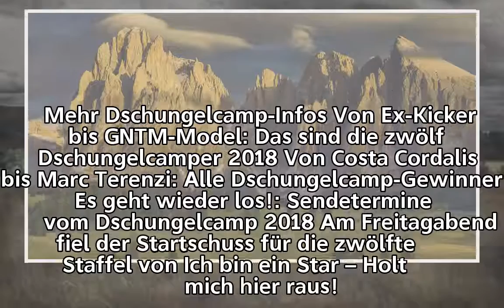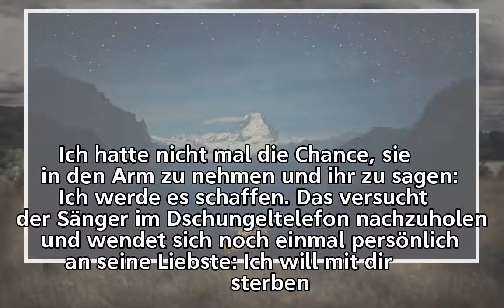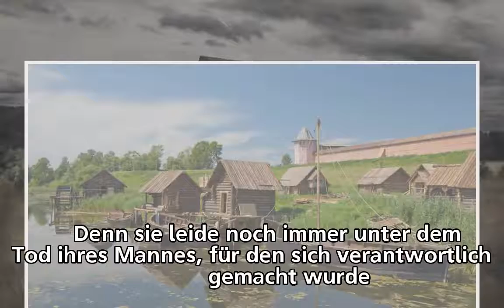Tränenmeer im Dschungel Tag zwei im Camp – und die ersten Promis heulen schon